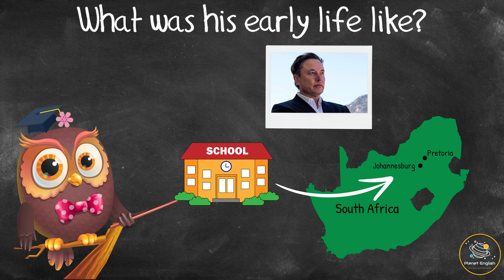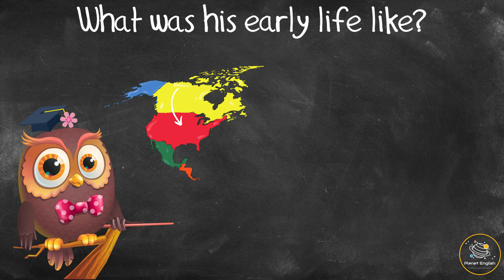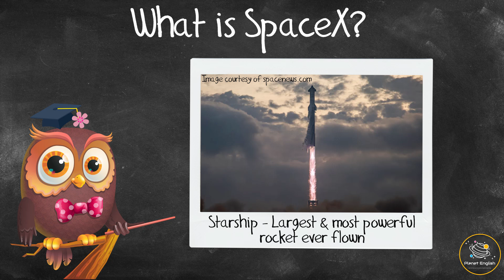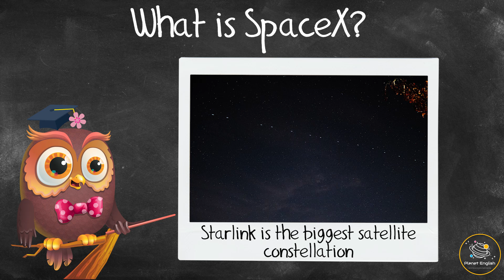Ask Series | Who is Elon Musk?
In this series, we ask Olivia interesting questions about special events, everyday items or questions that puzzle us. In this video, we will learn about Elon Musk - who he is and why he is famous. Watch this fun and interesting Ask Olivia video now to learn more about Elon Musk.

✨ Elon Musk
✨ Businessman
✨ Investor
✨ SpaceX
✨ Tesla
✨ South Africa
✨ Blastar
✨ Canada
✨ Economics
✨ Physics
✨ Zip2
✨ SolarCity
✨ Twitter (X)
✨ xAI
✨ Rockets
✨ Spacecraft
✨ Starlink
✨ Satellite constellation
✨ Asperger’s syndrome

⏲️TIMECODES⏲️
0:00 – Intro
0:12 – Who is Elon Musk?
0:25 – What was his early life like?
1:21 – How did he become so rich?
2:26 – What is SpaceX?
3:32 – Did you know?

SOCIAL